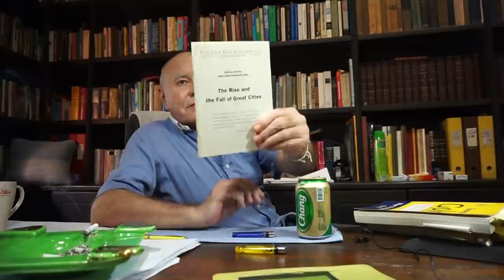On the Road with Marc Faber Full video!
The One Road Podcast, broadcasting financial streams of consciousness

For this special episode of the One Road podcast, we have a video recording of the entire Marc Faber interview.

Marc gets right down to brass tax and addresses the controversy surrounding his recent comments in the media. A tremendous amount of time is spent tracing the rise and fall of empires and what those great societies added to our modern day world.

A cordial conversation continues with Marc delving into sound investment advice and speaks to the hypocrisy of (mostly) American pandering. In Marc’s view every government, the world over, is equally corrupt.

Marc ends with the thought that once you are a prisoner of the system it is very difficult to get out. Prisoners are good for governments as they help boost GDP. GDP, therefore, is not what one should use to measure how well a society is doing. A better indicator is the quality of living amongst the population.

To learn more about investing in Asia, check out our research and publishing

To listen to the audio only of this podcast please visit the Podomatic